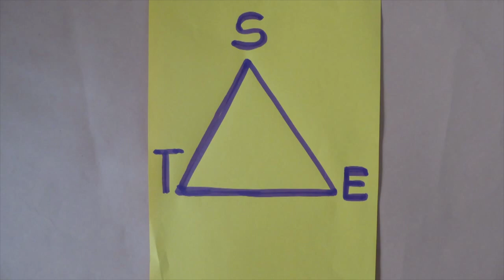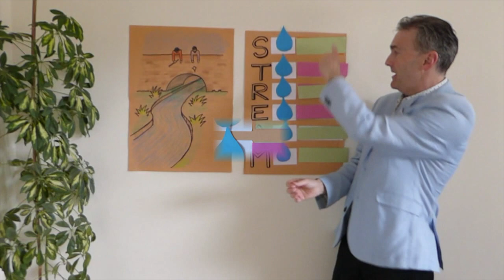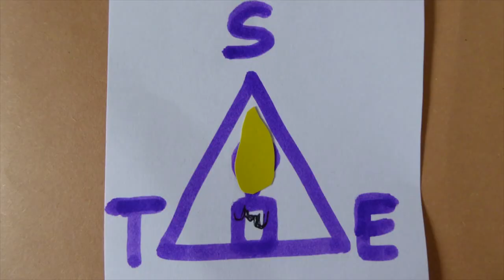Wellbeing Coaching: Important Supportive Message- Must See!!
Track: Bloome - Your love